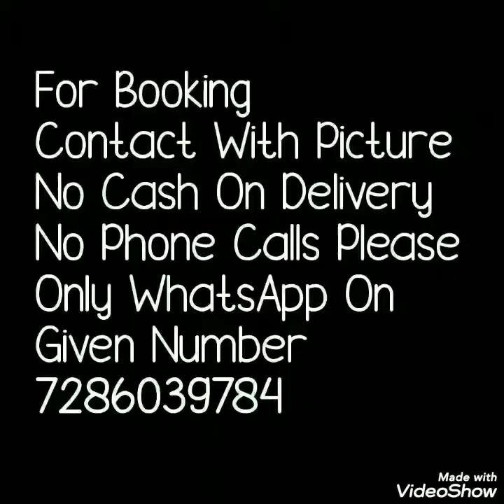Latest Designs of Gents Kurta\Kameez || best kurta Designs 2021 || Embroidery Kurta Design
Hello all
Today's collection is beautiful neckline kurta s for men. Exclusive men kurta collection. Different types of embroidery work neckline. Casual,functional ware kurtas. Watch this video until the end.

1 . watsup for order: 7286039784
 2. no negotiations please
 4.Sorry, cash on delivery service is not available
 5.payment can send through RTGS,,google pay or paytm,account transfer.
 6.Dispatch will be with in 2 3 day after payment
 7.After dispatching we will send you courier number through watsup
 8.Depends on distance item will receive.normally 7 to 10 working days
 9.Take video at the time of parcel open
10.if you find any damages you can returned to same address
11.we supply all over  india,and overseases also.